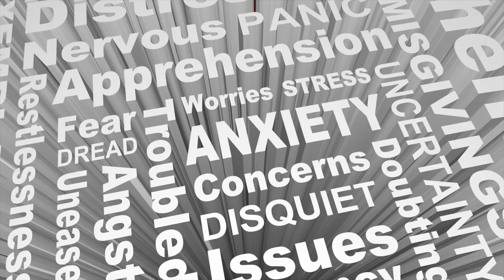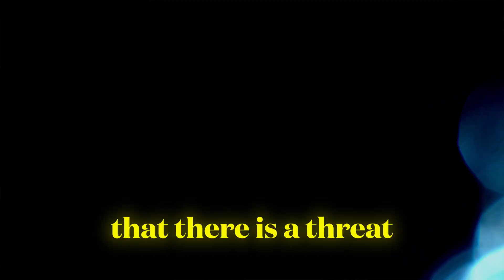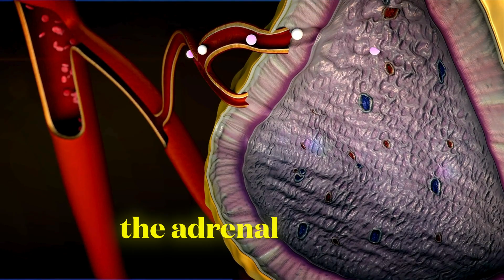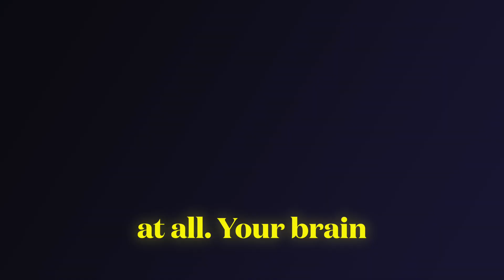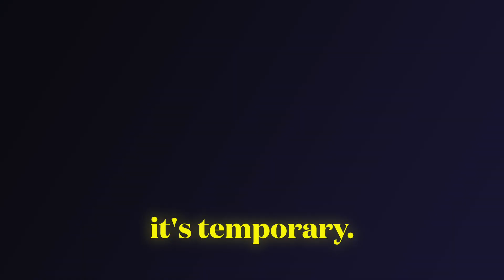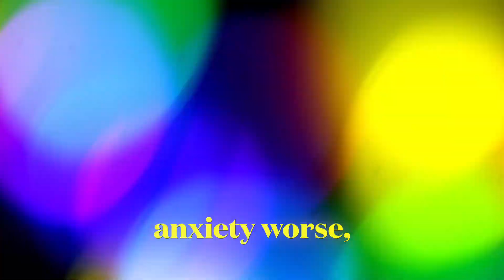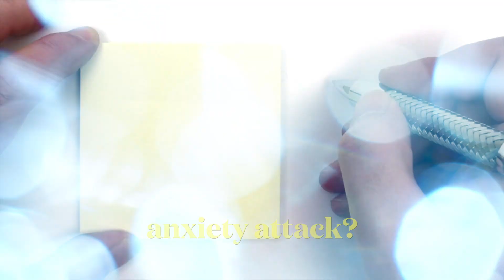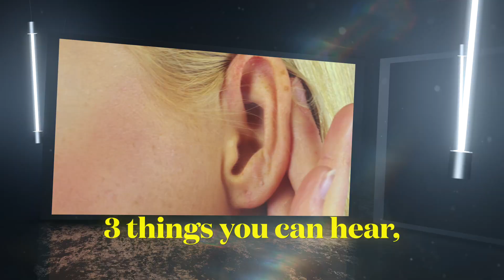WARNING Signs of Anxiety You Should Never Ignore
⏱️ TIMESTAMPS:
0:00 — WARNING Signs of Anxiety You Should Never Ignore
1:50 — The Science of Anxiety: What Happens In Your Body
5:07 — Symptom #5: Trembling, Shaking & Tingling (Paresthesia)
5:51 — Symptom #4: Feeling of Unreality (Depersonalization)
6:29 — Symptom #3: Shortness of Breath & How to Fix It
7:10 — Symptom #2: Racing Heart & Palpitations
7:45 — Symptom #1: Chest Pain - How to Tell if It's a Heart Attack
9:14 — What Triggers an Anxiety Attack?
9:56 — How to Stop an Attack: 3 Immediate Techniques
11:16 — Long-Term Treatment & Final Advice

⚠️ WARNING! Is it a HEART ATTACK or "just" ANXIETY? That sharp chest pain, the shortness of breath, the racing heart... This life-or-death confusion kills thousands of people every year. Making the wrong call when these symptoms strike can have absolutely devastating consequences that will haunt you forever.

The terrifying truth is that millions of people mistake a deadly heart attack for an anxiety attack every single year, and by the time they realize their mistake, it's often too late. On the flip side, countless others rush to emergency rooms thinking they're having a heart attack when it's actually anxiety, wasting precious medical resources and creating unnecessary panic.

In this potentially life-saving video, Dr. Andre Wambier exposes the shocking truth about the deadly similarities between heart attacks and anxiety attacks that most people - and even some medical professionals - get completely wrong. You'll discover the 5 critical warning signs that separate a panic attack from a heart attack, and why understanding these differences isn't just helpful - it can literally be the difference between life and death.

Learn the terrifying science of what happens inside your body during both conditions, discover the subtle but crucial differences in chest pain that could save your life, and understand when shortness of breath becomes a medical emergency requiring immediate action. From trembling and tingling to feelings of unreality and racing heart, each symptom tells a story that could determine your survival.
This video reveals the shocking triggers that can set off anxiety attacks, the 3 immediate techniques that can stop an attack in its tracks, and the long-term treatment strategies that can free you from this terrifying cycle. Based on the latest cardiology research and real emergency room cases, this guide could be the most important 11 minutes you ever watch.

Don't be caught in doubt when every second counts. Whether you suffer from anxiety, have heart disease risk factors, or just want to protect yourself and your loved ones, this information could literally save your life or the life of someone you care about.

This knowledge could prevent a tragedy and ensure the right response when it matters most.

⚠️ Important Notice for Our Global Community